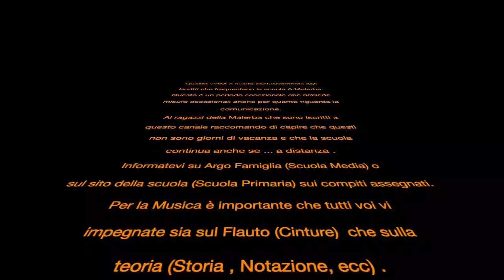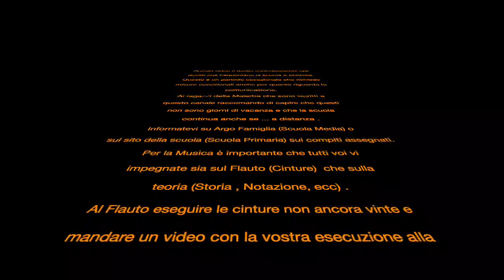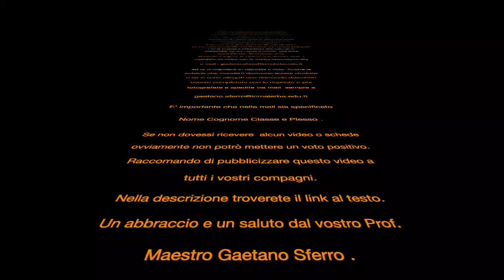Comunicazione A Malerba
Per gli alunni dell'IC A.Malerba